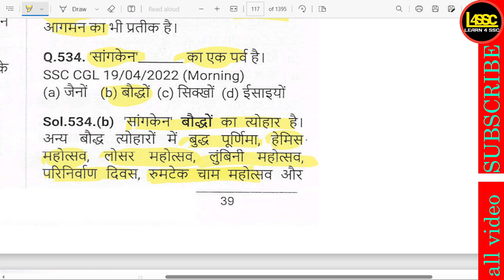सांगकेन किस धर्म का एक पर्व है | saangaken kis dharm ka ek parv hai | Sangken is a festival of wh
सांगकेन किस धर्म  का एक पर्व है | saangaken kis dharm  ka ek parv hai | Sangken is a festival of which religion?

walok, writeralok